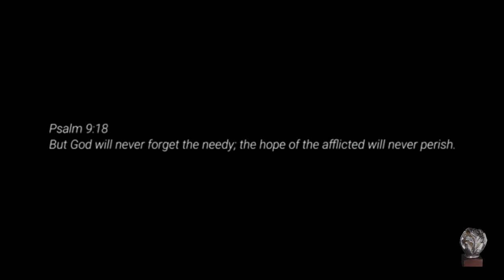Kita Kits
Pelikula ni Howie Smart Beray